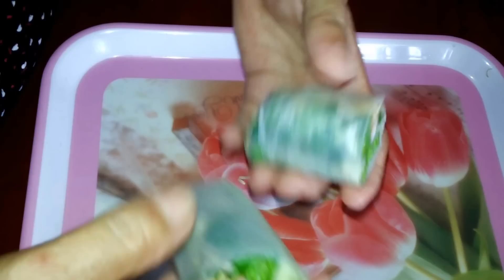Asian Cuisine - Khmer Food - Making Fresh Spring Rolls - Asian Most Exotic Food